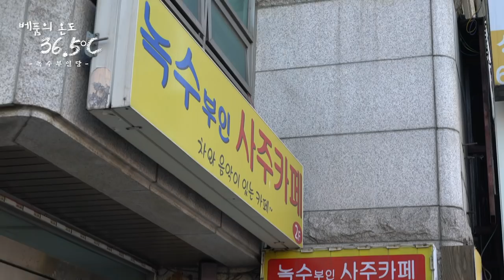[신년운세특집] 용한점집 녹수부인당의 리얼다큐-베품의 온도-[점점tv]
용한점집,용한무당, 부천일산 (녹수부인당,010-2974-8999) 얼굴보고  정확히 상담을 하시는 분입니다

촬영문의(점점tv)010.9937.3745